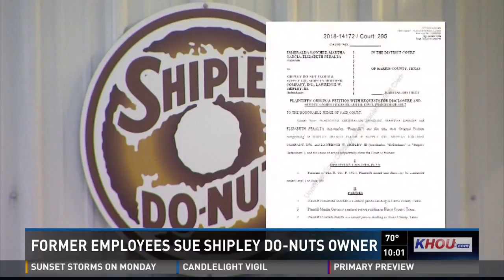Former employees sue Shipley Do-Nuts owner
A lawsuit filed against Shipley's Do-Nuts and its owner is now making its way through state court with claims of sexual harassment and racial discrimination against three former employees.